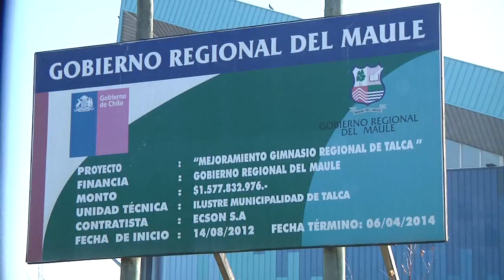NOTA GIMNACIO DE TALCA